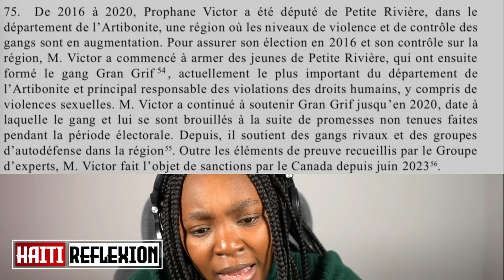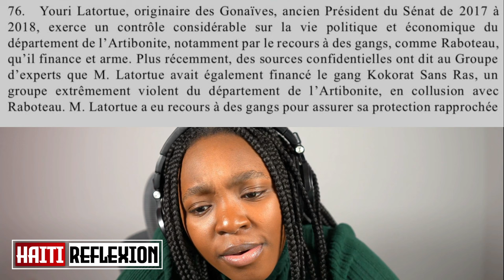NOUVÈL SA TONBE TANKOU YON BONM. GUY PHILIPE RETOUNEN ARIEL PA GEN BOUDA CHITA